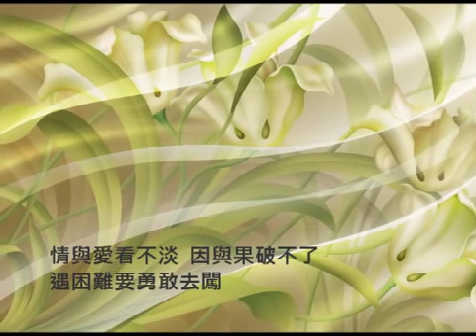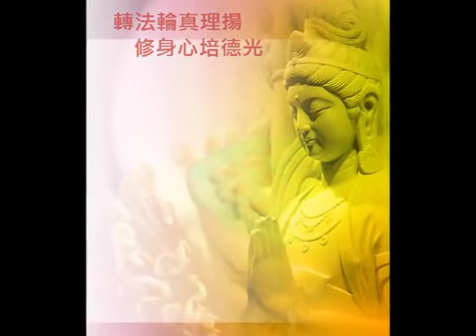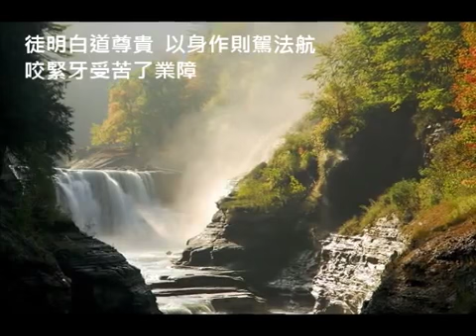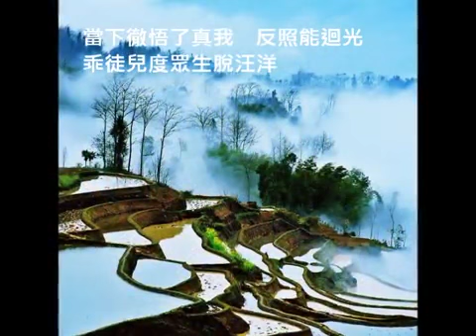國語善歌 朋友別哭 活佛師尊慈訓